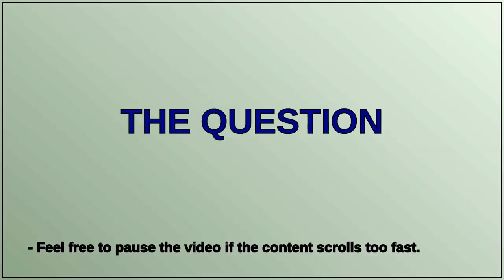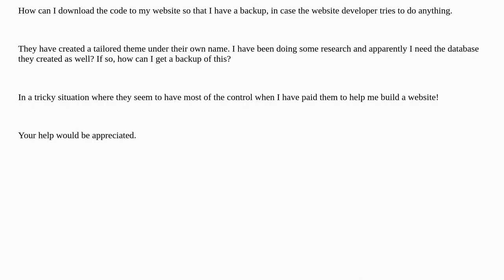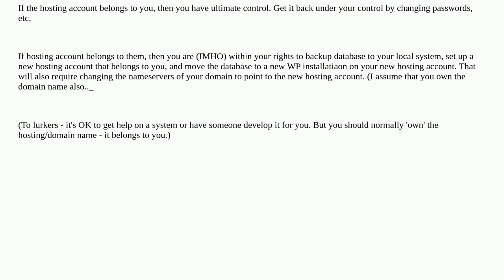Website Developer has gone missing! How to gain full access of your code from a Wordpress website?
A special thanks goes out to the community

  code theme-development database file-manager